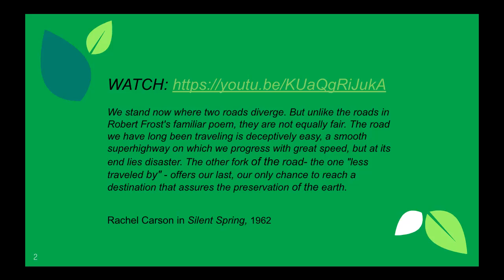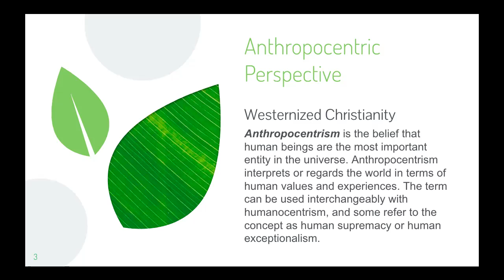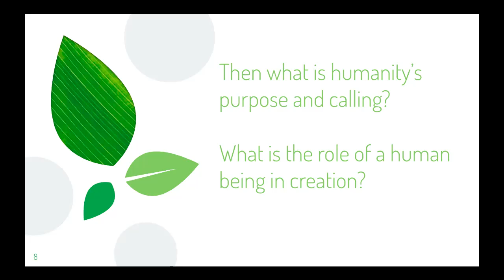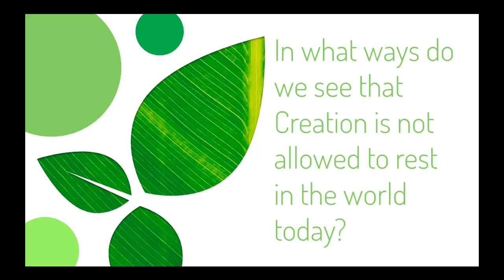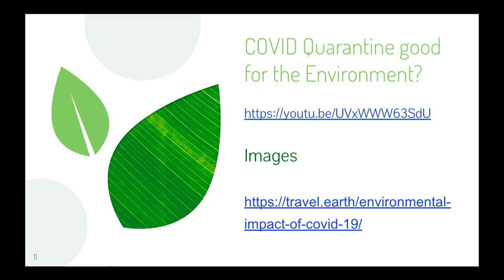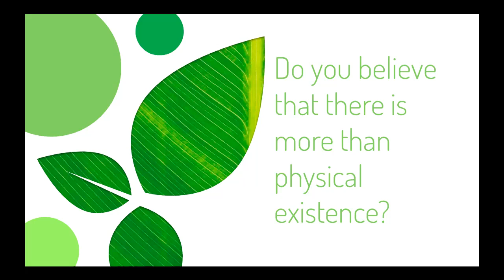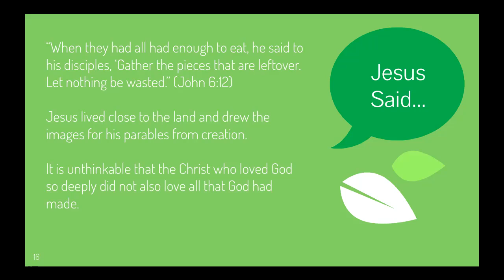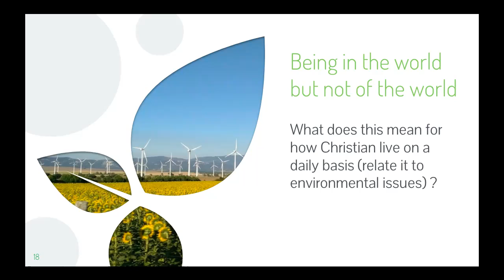Bailey- CGR4M- Lesson 1.1 A Christian Perspective on the Environment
This is the instructor's lecture to accompany the 1.1 CGR4M lesson on the Christian Perspective and the Environment.